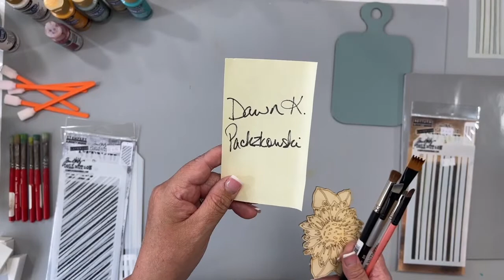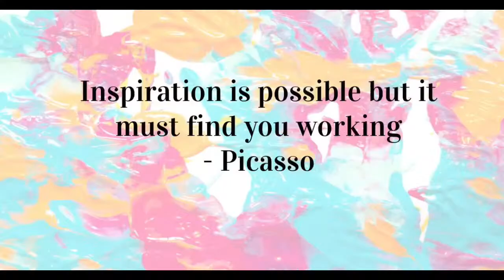Let’s paint a plaid background and have a little studio chitchat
Sundays in the Studio with Sandy
Tim Holtz stencils and my favorite stencil brushes are available